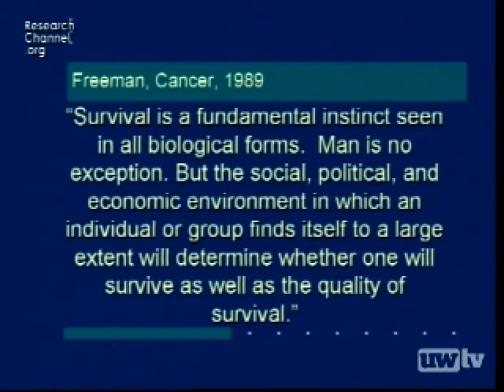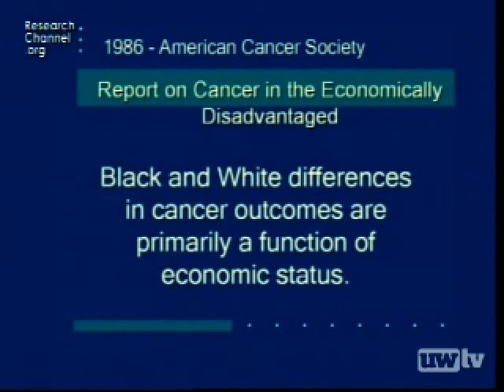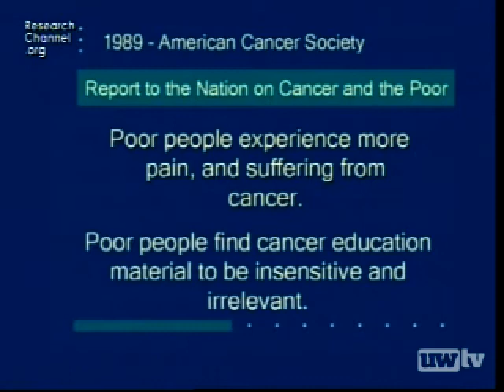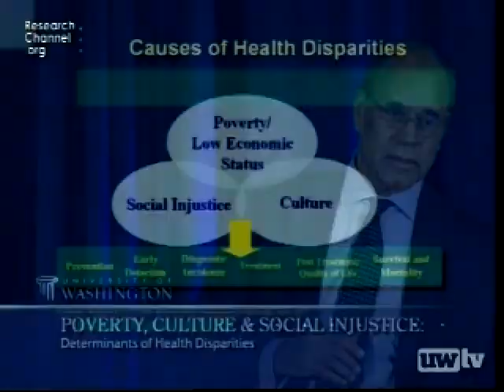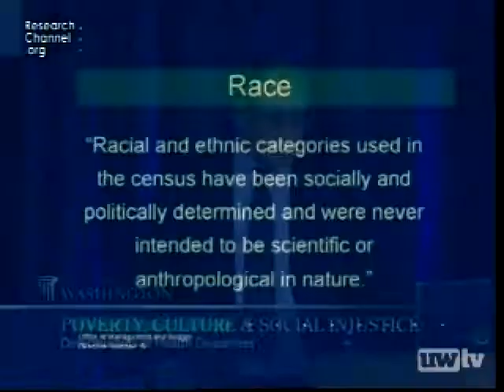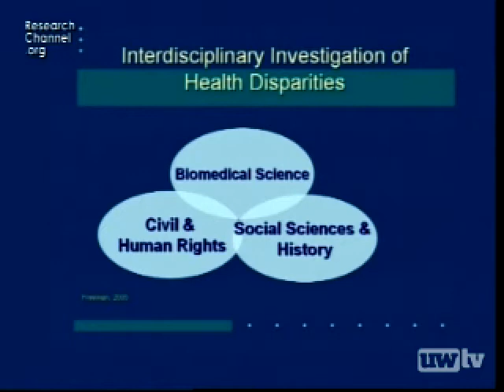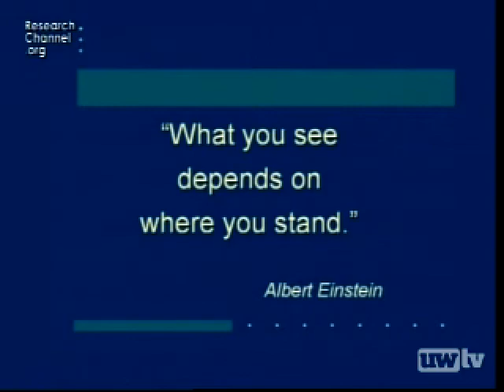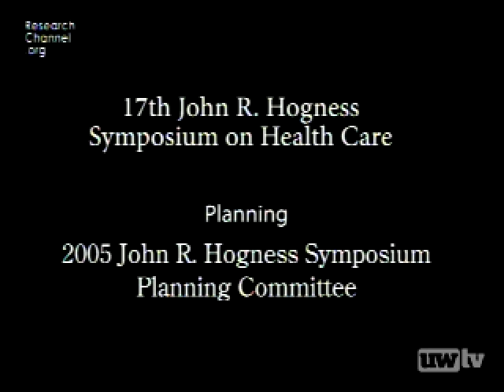2005 John R. Hogness Symposium on Health Care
This year's John R. Hogness Symposium on Health Care presents Harold P. Freeman, M.D., President and Medical Director of the Ralph Lauren Center for Cancer Care and Prevention, Harlem, New York. He speaks on 'Poverty, Culture, and Social Injustice: Determinants of Health Disparities.'